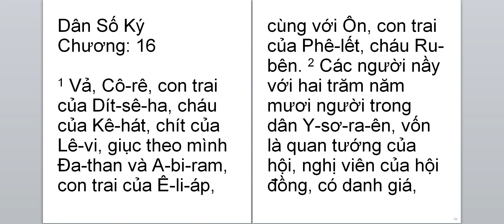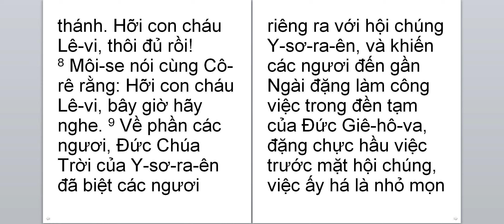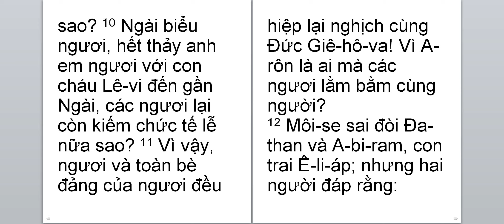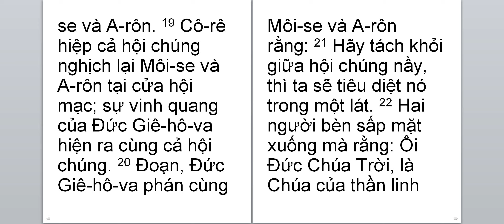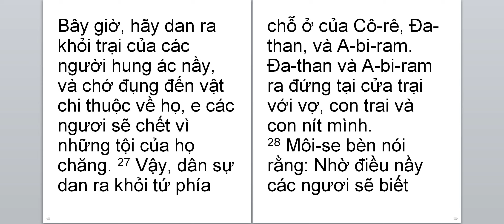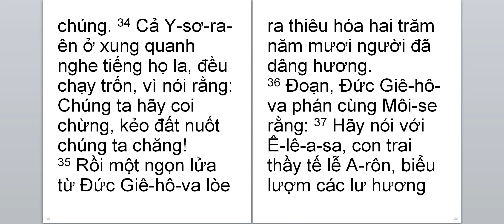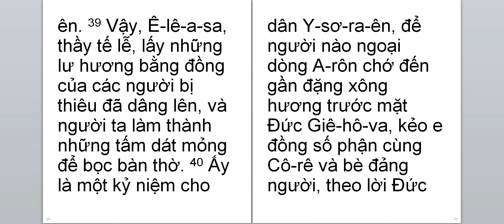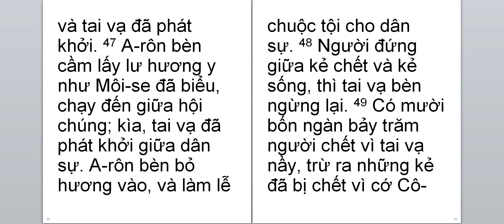Dan so ky 16